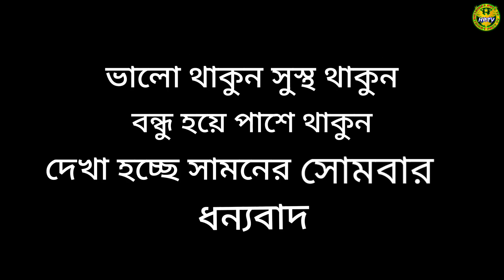আন্তরিক ভাবে দুঃখিত 😢😢, haridra pota tv,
আন্তরিক ভাবে দুঃখিত 🥲🥲, haridra pota tv , Moslima: Muskan

 Saifuddin.. Rasel..Sahil ..Moslima New Natok 2023

Director: Mopijul Sk
Edit: Mopijul Sk
Production Manager: Mopiju Shaikh
Camera: by. Sahil sk

Prank King Entertainment
(Haridra Pota Tv Original Drama)